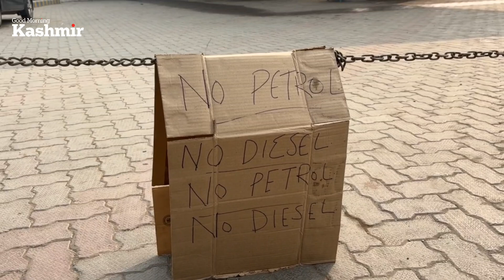Truckers' protest prompts rush at fuel pumps